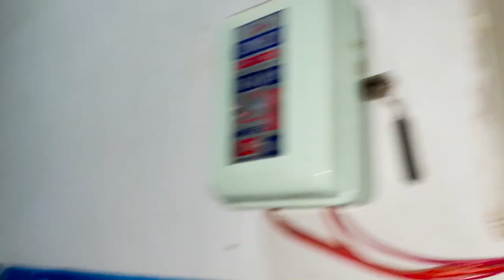ka aj Waiter sa jhagra hogya😱